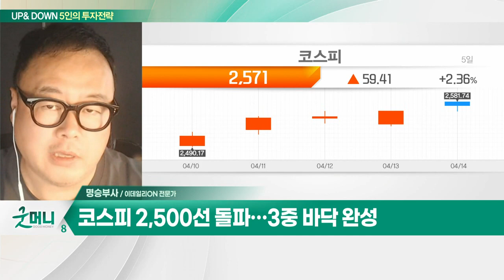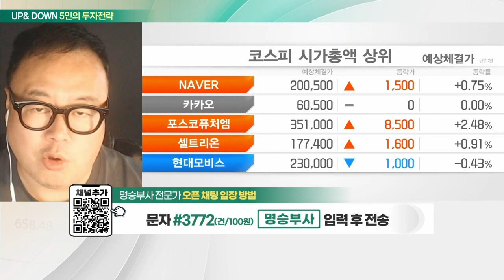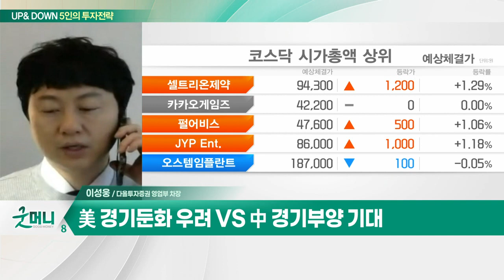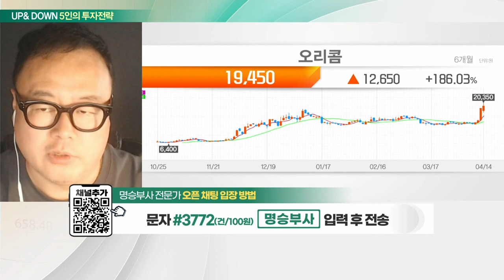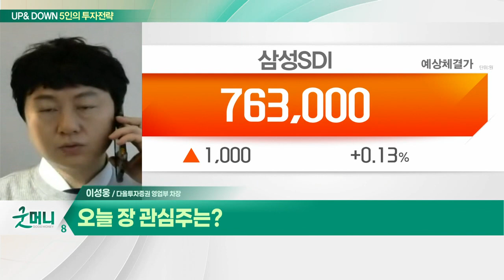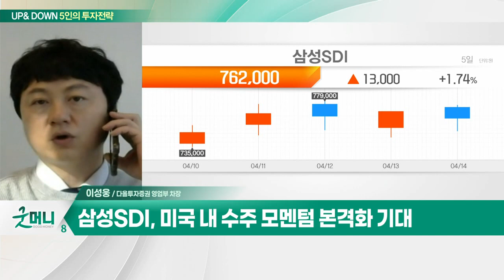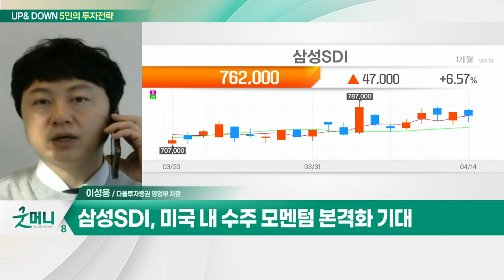오리콤(010470)… 광고대행 사업 영위… 수주 확대 기대 / 삼성SDI(006400)… EV·ESS 견조한 수요_UP&DOWN 5인의 투자 전략 (20230417)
Q. 실적·지표로 쏠리는 눈…코스피 2600 돌파할까?
Q. 6일 연속 오른 코스피… 랠리 피로감 없나?

오리콤(010470)
- 광고대행 사업 영위… 수주 확대 기대

삼성SDI(006400)
- EV·ESS 견조한 수요
- 미국 내 수주 모멘텀 본격화 기대
- 1분기 영업이익 3,700억대 예상